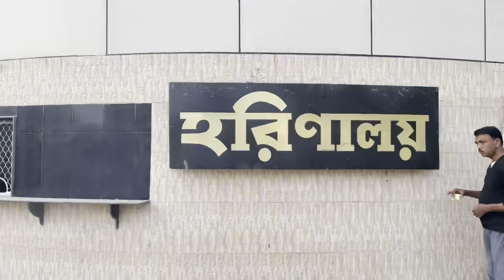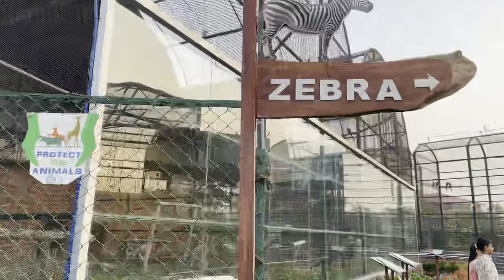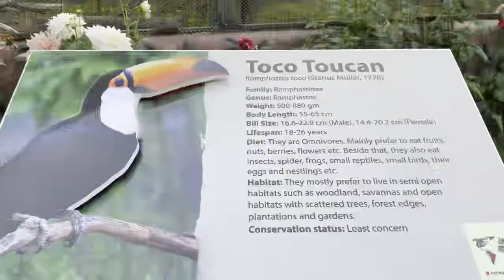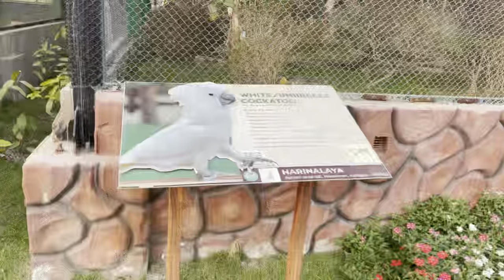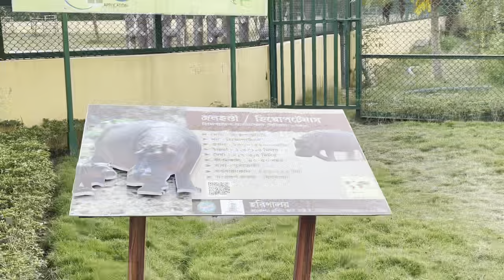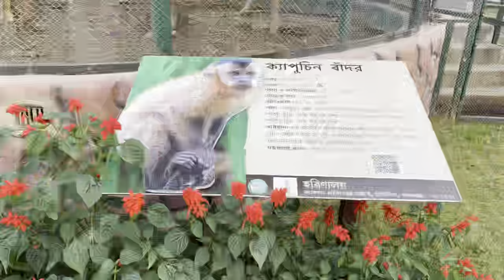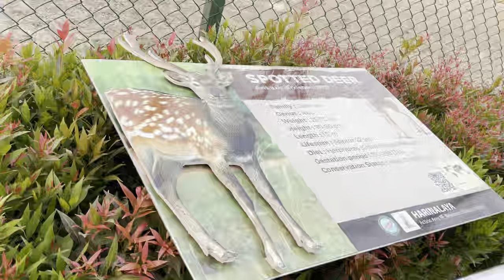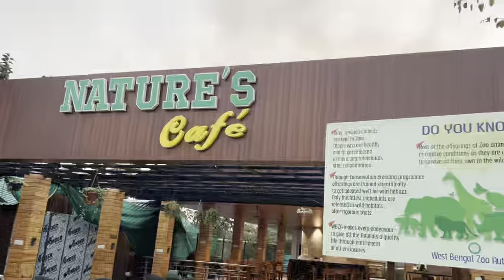Mini Zoo At Newtown Kolkata😍|Harinalaya Zoo😌|Beautiful Zoo With Colourful Flowers🌸|ShrabaniVlogs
Mini Zoo At Newtown Kolkata😍|Harinalaya Zoo😌|Beautiful Zoo With Colourful Flowers🌸|ShrabaniVlogs @shrabanivlogssani

In this Video,I went Harinalaya Zoo at Newtown Kolkata.This mini zoo is very beautiful and well maintained.If you want to know more about this zoo then definitely you should watch this Vlog.

Location:- Newtown,Kolkata Metropolis,adjacent to Eco Park Gate No-6

Suggested Video:-

Harinalaya Mini Zoo Of Kolkata || Harinalaya Deer Park Newtown Kolkata || Kolkata Mini Zoo Eco Park || Newtown Zoo Tour

Zoo
Mini Zoo
Mini Zoo at Newtown
Mini Zoo at Newtown Kolkata
Harinalaya
Harinalaya Zoo
Harinalaya Zoo at Newtown
Harinalaya Zoo at Newtown Kolkata
Kolkata
Kolkata Vlog
Kolkata Vlogging
Kolkata Vlogger
Kolkata Vlogs
Kolkata Vlog Channel
Newtown
Zoo Tour
Mini Zoo Tour
Dailyvlogging
Dailyvlog
Dailyvlogs
Dailyvlogger
Dailyvlogchannel
Dailyvloggingchannel
Hindivlog
Hindivlogging
Hindivlogs
Hindivlogger
Hindivlogchannel
Hindivloggingchannel
Animals
Animal Lover
Birds
Birds Lover
Parrot
Deer
Zebra
Giraffe
Flowers
Flower
Shrabanivlogs
Shrabanivlog
Shrabani
Shrabanivlogs(Sani)